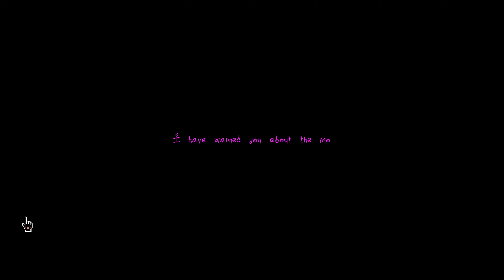Project Basement Dating • Surreal & Psychological Visual Novel (No Commentary Demo Gameplay)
L22 is a city where cats teleport, children get kicked out of home regularly, the moon talks, and you help maidens mix drinks, drugs, magick to keep them sane. There is a city just behind the back of god... • Walkthrough of Project_Basement_Dating • With one ending, the other endings are coming on a later date for the demo when some updates are dropping!
Check it out on itch.io if you like and wanna support the game.

Game: Project Basement Dating
Developer/Publisher: Many A Dead Mackerels, Many_A_Dead_Mackerels
Genre: Visual Novel
Sub-Genre: Surreal, Psychological, Stylized, Mystery, Dark
Release-Date: tba

Description from the itch.io page: "Spend 2.5 nights with some creepy maids living in an underground orphanage called "The Basement" and listen to them whine and chatter about the daily attrocities of life in L22's slums while YOU -Fancy The Maid- are trying to make sense of your oddly poetic dreams."

PC Gameplay of the indiegame Project Basement Dating - English Playthrough by Abs Pure Gameplay Videos / Ab's Pure Gameplay Videos